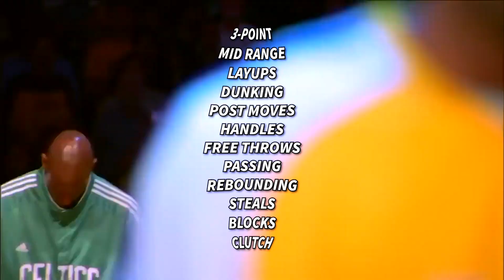The GOAT In Every NBA Category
the comments are gonna HATE who the most clutch player is...